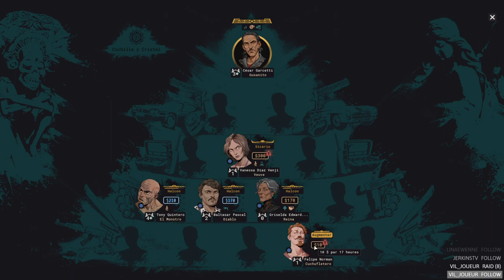4 - La terreur monte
Mon garçon, aujourd’hui pour tes besoins d’argents on va devenir partenaires. Tu vas gérer le cartel dans notre belle région d’amérique centrale.

Si ce jeu vous intéresse, vous pouvez l'acheter [en utilisant mon lien partenaire sur Humble Bundle]